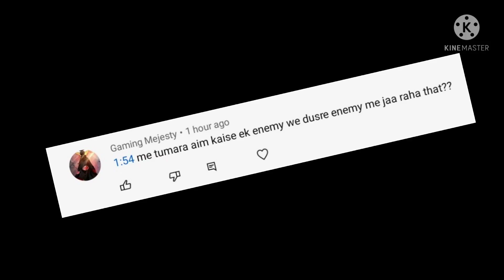rix999 hacker ?☹️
🔰 RIX999 OFC 🔰

🏆Device spec 🎮
Asus rog phone 3📱
8GB ( RAM ) 🚀
128GB ( STORAGE )🤟

🎧 𝐒𝐋𝐄𝐕𝐏𝐘𝟖𝟎𝟖 - GOD DAMN!

 »  » »  Comment your Favourite Shot with  🕒 Timecode 🕒

© Copyright by RIX999 ✓
We allow anyone to make reaction videos but the video must remain branded under RIX999 (with our channel link) in the description box.